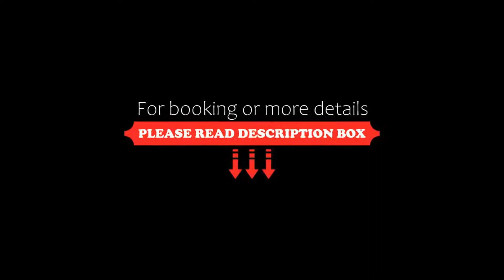Alpi Hotel, Rome, Italy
About Property:
You're eligible for a Genius discount at Alpi Hotel! To save at this property, all you have to do is sign in.
Boasting a spacious rooftop terrace, Hotel Alpi is an Art-Nouveau style property 5 minutes' walk from Termini Train Station. Castro Pretorio Metro Station is only 300 m from the hotel.
All rooms at the Alpi Hotel are individually decorated, in either a classic or modern design. Rooms feature a kettle and an interactive flat-screen TV with satellite channels and free WiFi.
Breakfast i...
Property Type: Hotel
Address: Via Castelfidardo 84, Central Station, 00185 Rome, Italy
Searching For
1. Alpi Hotel - Rome - Italy
2. Alpi Hotel - Rome - Italy Address
3. Alpi Hotel - Rome - Italy Rooms
4. Alpi Hotel - Rome - Italy Amenities
5. Alpi Hotel - Rome - Italy Offers and Deals
Audio Credit:
Track Title: Reasons To Hope
Artist: Reed Mathis